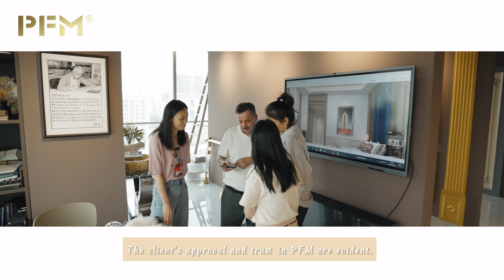Surprised that the client named his hotel after our designer?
During the Canton Fair, many clients actively sought us out for hotel project design and implementation. PFM is committed to providing one-stop services for boutique hotels, starting from the planning and consulting of the hotel's positioning and layout functions; leading with professional international-level design; utilizing high-quality and appropriate materials; providing thoughtful arrangements of furniture and various special hotel supplies; and completing the overall construction in an orderly manner. Achieving a money-making machine for customers around the world.